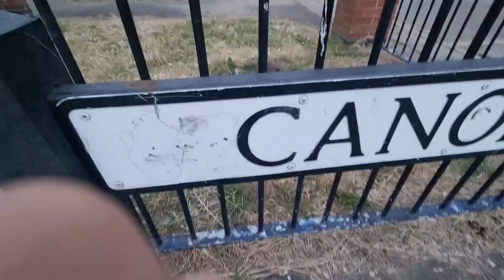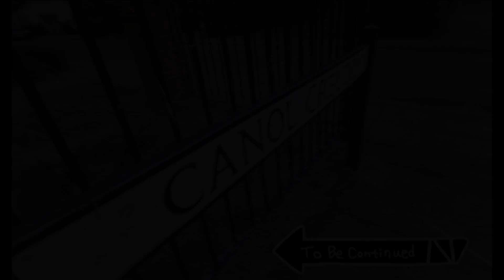Last Survivors S1 E2: The Gummy Season